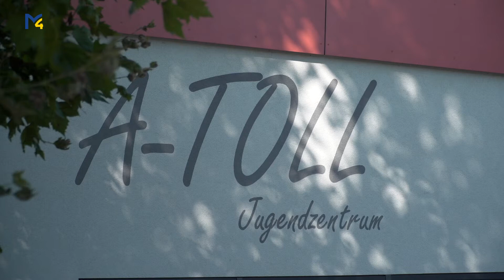Skatecontest im A-Toll 2021